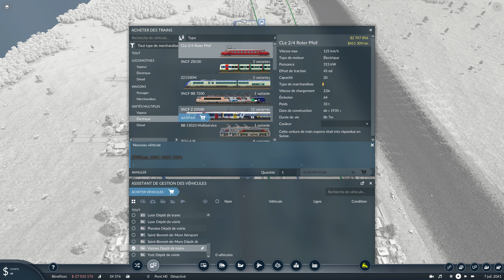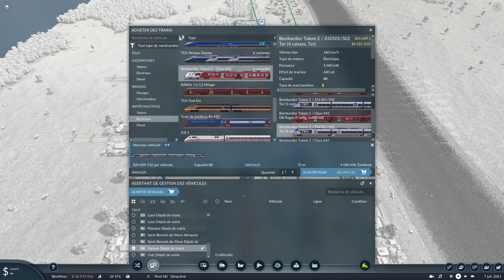Transport Fever 2 LP France Ep5: Nouvelle gare et nouvelle ligne.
On place une nouvelle gare sur Lyon (parce que le RER c'est bien mais faudrait ajouter tout doucement).